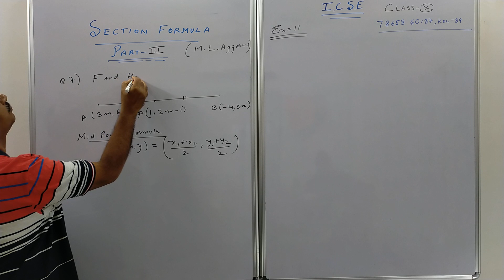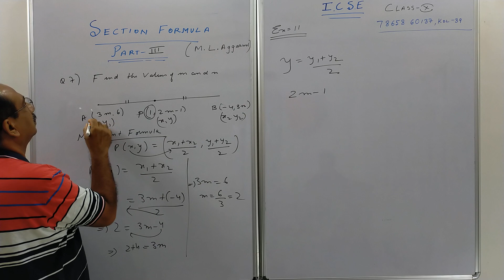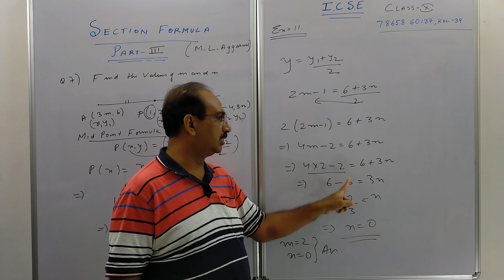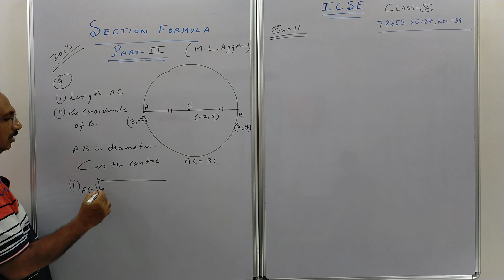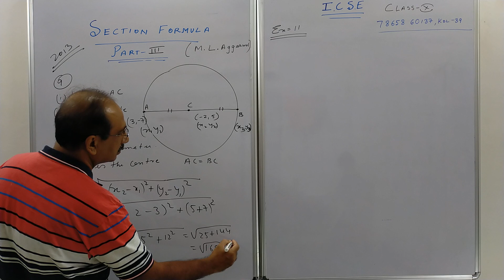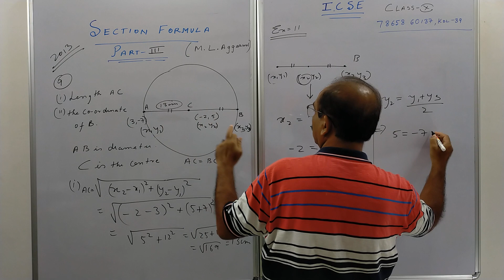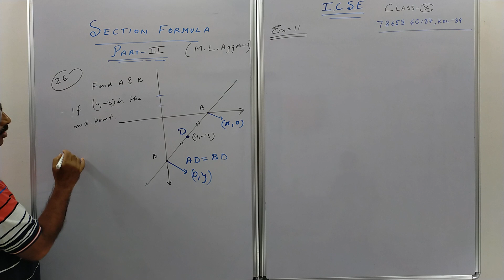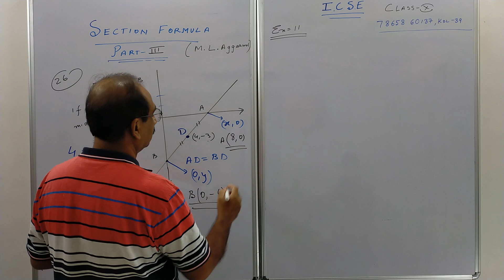Section Formula /Part 3/ICSE/Class 10/Mathematics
In this video lesson we learn how to solve some harder ICSE Questions on Section Formula, Mid Point Formula and the coordinates of Centroid of a triangle.